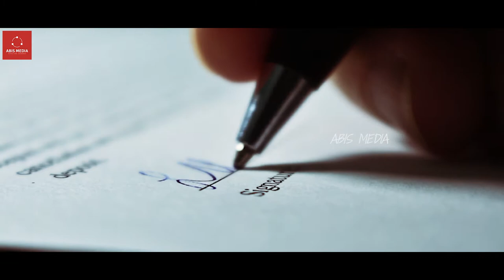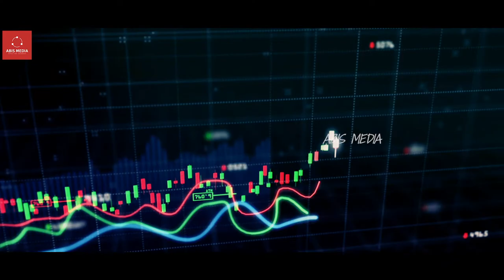দুবাই শহর অজানা তথ্য | এত অল্প সময়ে ধনী শহরে পরিণত হলো? | Dubai Documentary (BANGLA)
দুবাই শহর গরিব দেশ থেকে কিভাবে এতো ধনি হয়ে গেলো। দুবাইয়ের অজানা বিষয় গোল যা দেখলে অবাক হয়ে যাবেন। লাসিতা আর আরামের নগরীর কথা যদি আপনাকে জিজ্ঞেস করি তাহলে সবার আগে মাথায় কোন শহরের নামটা আসবে? দুবাই!! জ্বি হ্যাঁ, সংযুক্ত আরব আমিরাত বা ইউনাইটেড আরব আমিরাতের একটি শহর; তবে পৃথিবীর সবচেয়ে ধনী শহরগুলির মধ্যে একটি। অভিজাত সম্প্রদায়ের প্রথম পছন্দের শহরর হিসেবেও খ্যাত দুবাই। এই গ্রহে বিদ্যমান প্রতিটি দামী আইটেম এবং নামীদামী সব ব্র্যান্ড এখানে থাকা চাইই চাই। এই চমৎকার শহরটি তাদের আকর্ষণীয় টুরিস্ট, অবকাঠামোর রক্ষণাবেক্ষণ এবং মনোমুগ্ধকর আতিথেয়তা নিয়ে গর্ব করে।
মাত্র ৫০ বছর আগে দুবাইতে তেলের খনি আবিষ্কার হয়েছিল। তবে তা হচ্ছে এর আয়ের মোটে এক শতাংশ। তাহলে ৫০ বছরের ব্যবধানে দুবাই কীভাবে এত ধনী শহরে পরিণত হলো?